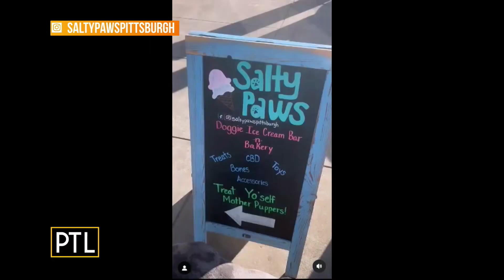Celebrating National Dog Day at Salty Paws Pittsburgh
PTL's Katie O'Malley and her Instagram-famous pup River, the former Canine Ambassador for the City of Pittsburgh, stop by Salty Paws Pittsburgh in Lawrenceville to get some treats for National Dog Day on Saturday.